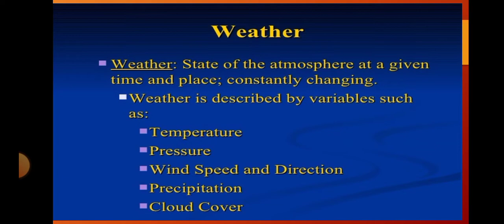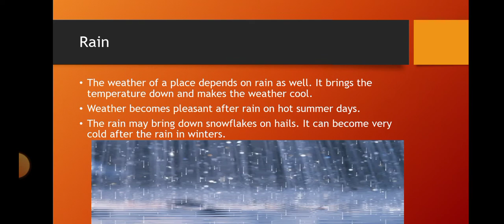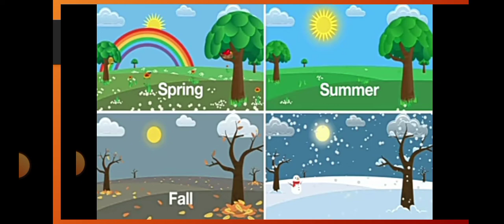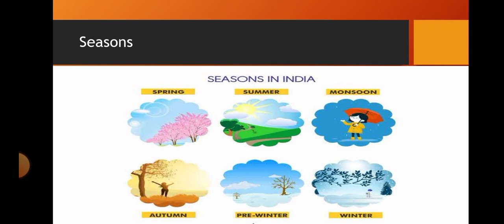class3rd lesson10 part2 science weatherandseasons.